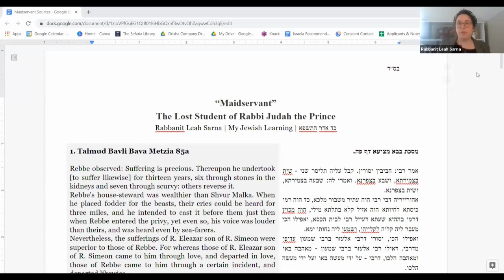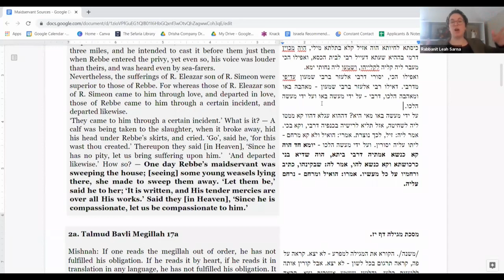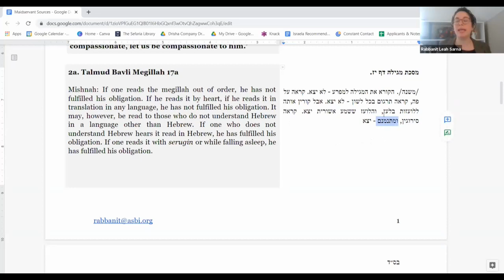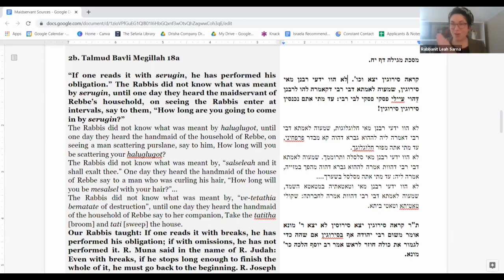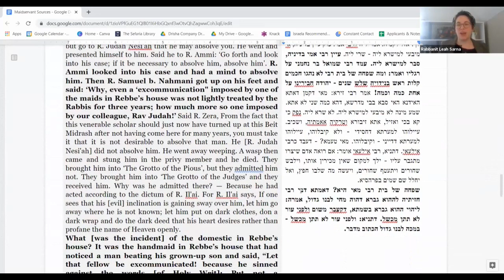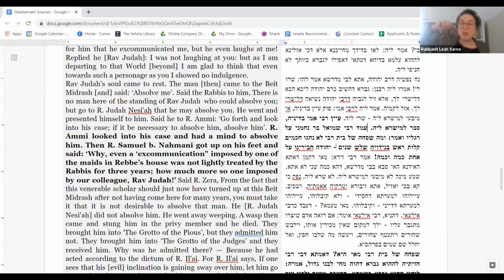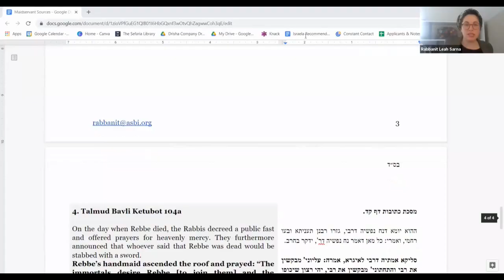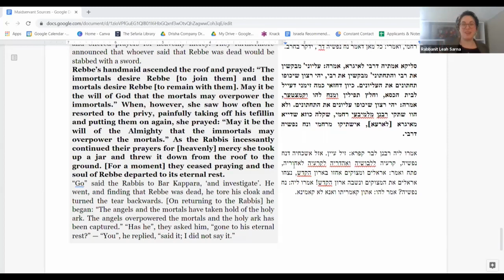Maidservant: The Lost Student of Rabbi Judah the Prince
Learn about how the maidservant of the Mishna's codifier has her own way of teaching. Taught by Rabbanit Leah Sarna.